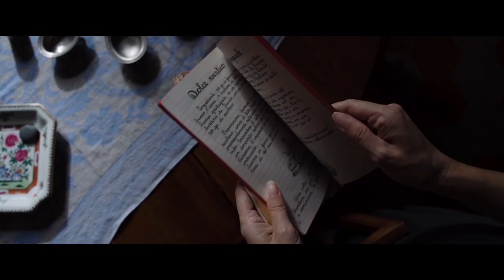SPICY CALABRIA (2021) - Trailer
Trailer di 90 secondi del film Spicy Calabria.
Un capolavoro "piccante" premiato in tutto il mondo.

Prodotto da Oplus Europe & Rs Productions
Con il contributo della Calabria Film Commission
Regista: Giacomo Arrigoni
Con: Esmeralda Spadea